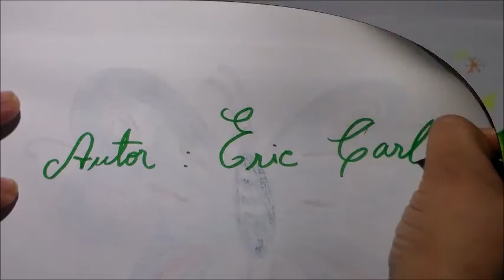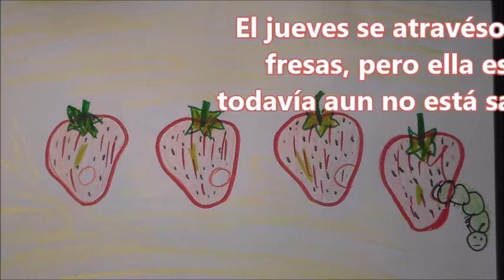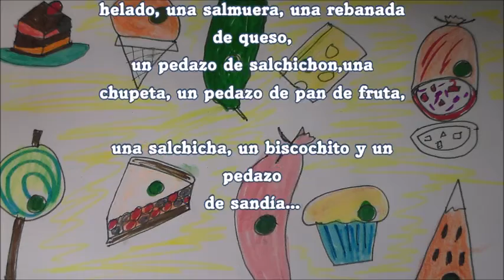Cuentos infantiles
Hola, bienvenido a mi mundo, quiero compartir contigo este hermoso cuento fue un regalo que le he hecho a mi hijo Gabriel, es un hermoso cuento infantil alemán, para nenes de 0 a edad prescolar, como mis hijos son billiguen he traducido esta historia, Espero la disfruten y comparta.